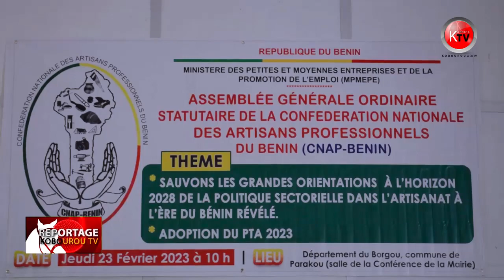CONFEDERATION NATIONALE DES ARTISANS PROFESSIONNELS DU BENIN (CNAP-BENIN) EN AG STATUTAIRE A PARAKOU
Un reportage de Minoma TEPA et Bruno LIKPETE.